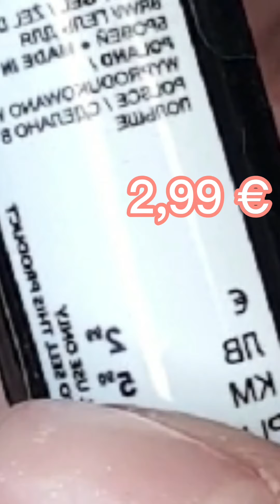Brow Gel Sinsay 🔥 Did you know about this brand❓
Product used :
BROW GEL SINSAY- Dark Brown color

I discovered an eyebrow gel, € 2.99, just that, which far exceeds those that are more expensive or from more famous brands. Extraordinarily good value for money! It does its job very well, it is durable, the colors are pleasant, it is adorable. If you have it or want to buy it later, please write me your opinion about it. I can't wait for your opinions because I am very happy with it.Kisses 😘

and tell me if any of my videos inspired  you

✔ PLEASE LET ME KNOW IF YOU HAVE ANY COMMENTS OR SUGGESTIONS❗